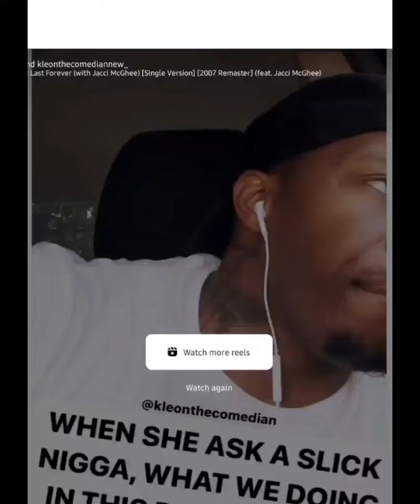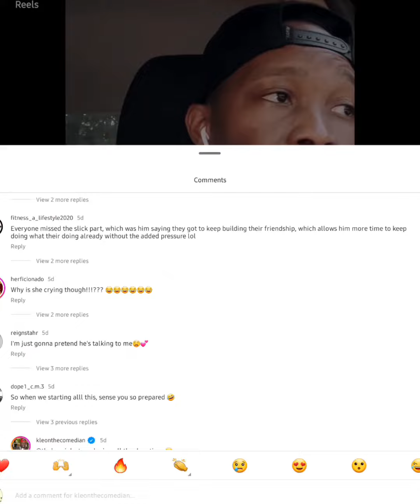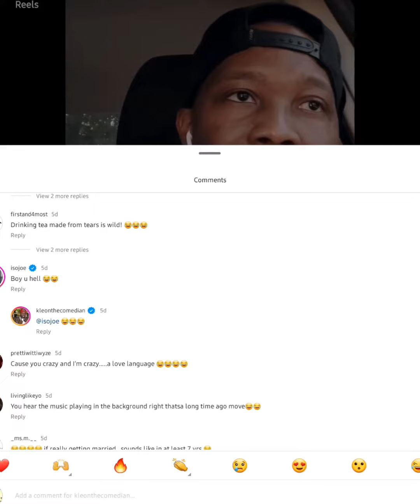gambling against the game